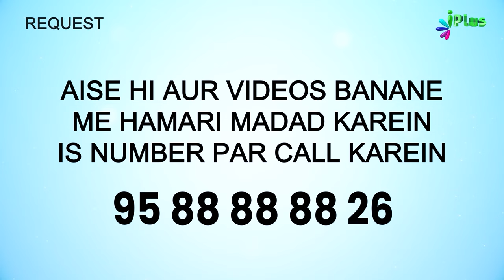Quran Mein Ek Makkhi Ki Misaal | 5 Minute Ka Madrasa 673 | Shaikh Arshad Hussain Mohammadi iPlus TV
UPI : donateilm@icici